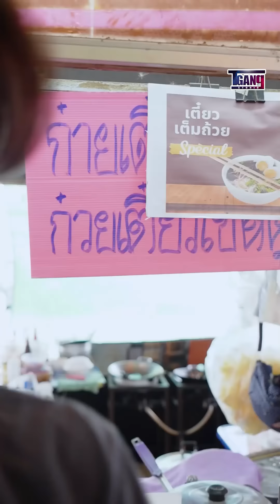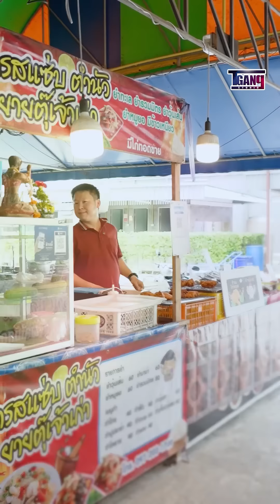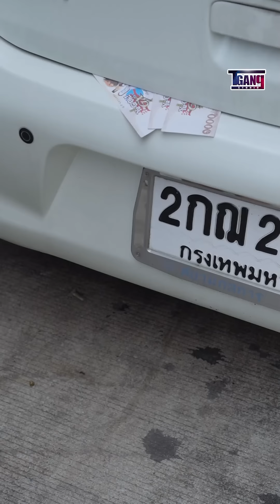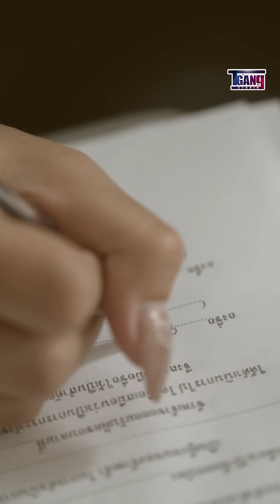แกล้งคนใบ้เพื่อเปิดตัวตนของคนบางคน